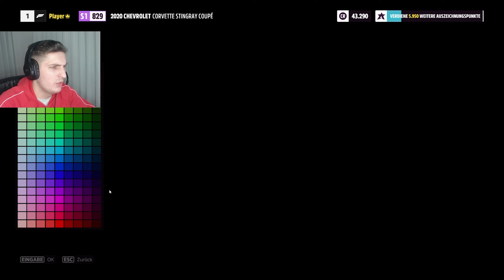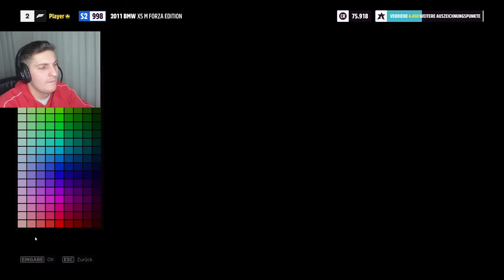TU BO GARA ME MAKINEN TEM TE PREFERUME😍 - FORZA HORIZON 5 #2